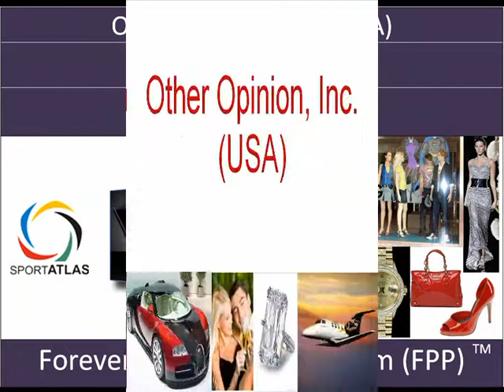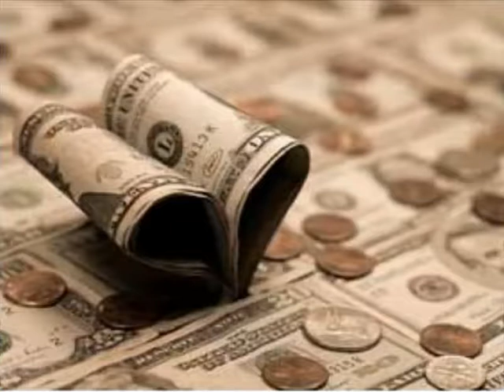FPP = Bussines and Money for YOU!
Many years ago I asked my rich dad:
"What advice would you give an average investor?" He replied:"Don't be average." Robert Kiyosaki

3 billion employees, 100 million artisans,
10 million businessmen,
1 million investors
90% is the middle class and lower + 10% rich

The choice is yours; decide who YOU want to be!

Robert Kiyosaki has told to you how to think, in order to be rich!

I will guide you to your financial abundance!
Designed and developed by the company Other Opinion, Inc. (USA). This business platform gives you a structured BUSINESS UNDER KEY.

We offer you this business and HELP YOU:

TO UNDERSTAND why people become rich

BECOME A RICH PERSON!

If before this day you have not had a significant financial situation, then something in your life is not balanced properly.

Forever Partnership Program (FPP) turnkey system is a unique and powerful business tool. It is available and effective for everyone who has enrolled into the FPP program. When creating your earnings from this business, you make a decision on your intellectual attitude to build financial freedom for yourself. You have chosen a business path to ensure your financial freedom and will:

Accomplish balance in your life
You infinitely rid yourself of the question: Where do I get money?
You get the opportunity to manage an increasingly large amount of money from your personal financial abundance.
Why does the FPP Business Under Key interest the constant growing number of experienced as well as beginning business professionals?

The ability to earn income from the created and developed multi-layered network of authors and reprographics of the web content. The income you receive will be a percentage (%) from the advertisement placed on the site around your posted article. As well as videos, and other content in your FPP network.
The ability to earn income from the creation and development of the multi-layered network of participants and consumer goods and services. The income you receive will be a percentage (%) from the advertisement placed on the site around your posted article. As well as videos, and other content in your FPP network.

Prior to opening contents of one of FPP's turnkey secrets to you're financial freedom; answer this question:
Why do people buy (invest in) advertising?
My answer to this question is simple:

To potentially make more money
What answer would you give?

The first secret lies within the powerful financial assets of business expenses. In which the business holders have come to accept them as necessary operating costs.

Those necessary costs of advertising will prove to become long-term assets.
While understanding that the money invested in advertising is designed to enhance all investments put forth into the production of the company.

"A" -- The process of buying advertisement (cost/passives)

"B" -- Possible but not 100% guaranteed future sales and earnings (possible assets)

People have always invested in advertising, without having the guarantee that it would bring them potential earnings.

You can't grow without advertising. When you advertise you end up sitting and waiting, wondering when that money invested will start working for you.

Carefully examine this unique and easy to understand financial program created by Other Opinion Inc.
We have found the solution and made possible from passive "A" (process of buying advertisement (cost/passive)) and found a powerful financial tool.

In this moment purchases (investments) in advertising opportunities in the territories belonging to FPP have become independent and created a very profitable business.
This investment gives the investor profit regardless of the advertisement. Usually the profit is earned much earlier then advertised goods sold or services provided.

Degrees of profit?
It depends on your personal mental attitude. If you are more inclined to be innovative, have good skills in the areas of finance, business, and the incentives to cooperate. You will be more likely to reach your financial abundance.

If you have even the slightest of difficulties in the above qualities, but you want to achieve financial wealth, then I will help you get to your financial freedom.
To ensure the proper use of this financial instrument you will be given:

A FREE personal consultant
FREE accommodations for financial services in your business
My offer to you is a business that has a high earning potential FPP UNDER THE KEY BUSINESS.

Learn how to operate it correctly and in the next 1-4 years you will:
1. Become rich 2. Gain comfort 3.Gain Security